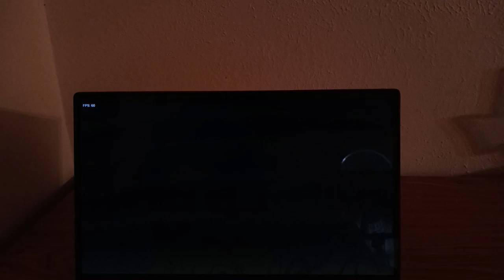FNF I Hate You (Tails) – Judas (Genesis Mix)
A rhythm game and Friday Night Funkin mod where Tails and Sonic, sing the “I Hate You- Judas” Song.

Tails stopped respawning since Chemical Plant, and things take a dark turn as Sonic explores the Oil Ocean Zone.